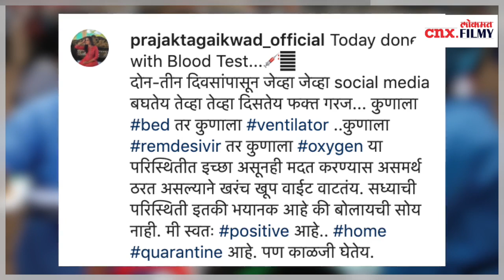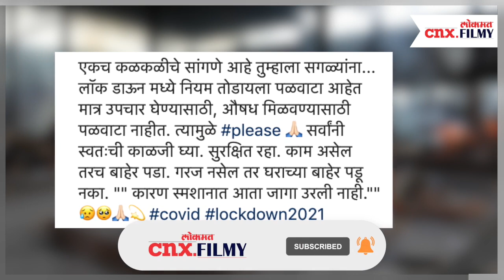या मराठमोठ्या अभिनेत्री झाला करोना | Prajakta Gaikwad Corona Positive | Lokmat CNX Filmy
करोनाच्या विख्यात आणखी एक मराठी सेलिब्रिटी अडकली आहे...स्वराज्यरक्षक संभाजी या मालिकेतील येसूबाई म्हणजेच आपल्या सगळ्याची लाडकी प्राजक्ता गायकवाड हिने सोशल मिडियावर एक पोस्ट शेअर केली आहे. ति म्हणतेय दोन-तीन दिवसांपासून जेव्हा जेव्हा social media बघतेय तेव्हा तेव्हा दिसतेय फक्त गरज... कुणाला bed तर कुणाला ventilator ..कुणाला remdesivir तर कुणाला oxygen या परिस्थितीत इच्छा असूनही मदत करण्यास असमर्थ ठरत असल्याने खरंच खूप वाईट वाटतंय. सध्याची परिस्थिती इतकी भयानक आहे की बोलायची सोय नाही. मी स्वतः positive आहे.. home quarantine आहे. पण काळजी घेतेय.
एकच कळकळीचे सांगणे आहे तुम्हाला सगळ्यांना... लॉक डाऊन मध्ये नियम तोडायला पळवाटा आहेत मात्र उपचार घेण्यासाठी, औषध मिळवण्यासाठी पळवाटा नाहीत. त्यामुळे please 🙏🏻 सर्वांनी स्वतःची काळजी घ्या. सुरक्षित रहा. काम असेल तरच बाहेर पडा. गरज नसेल तर घराच्या बाहेर पडू नका. कारण स्मशानात आता जागा उरली नाही